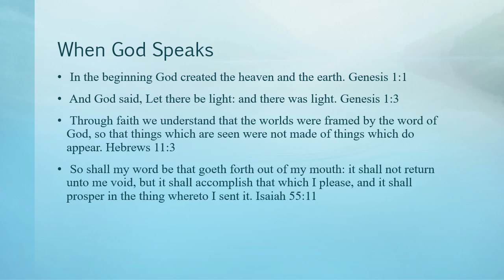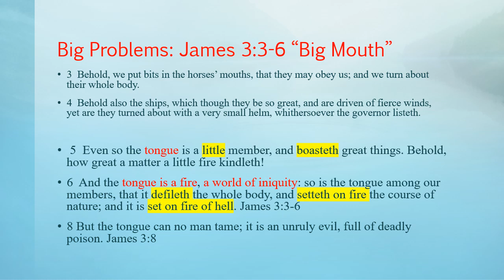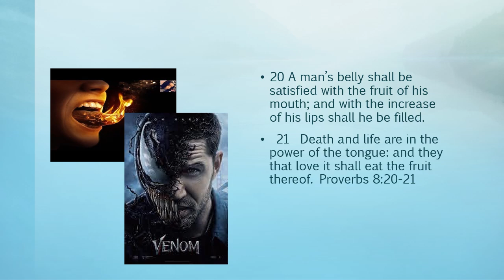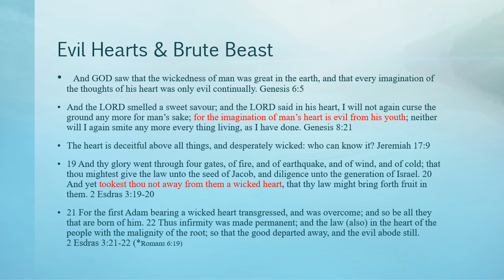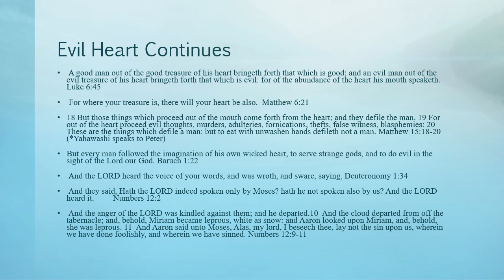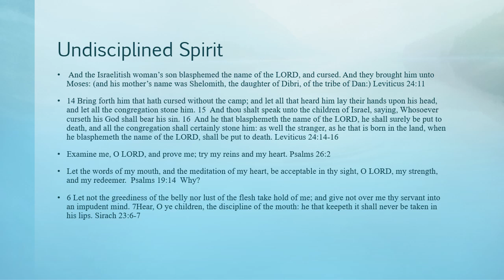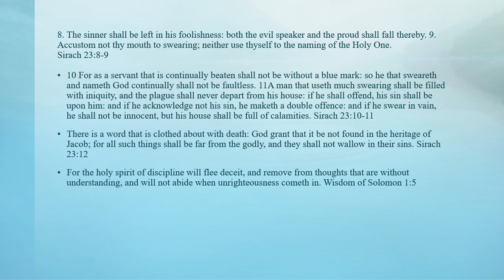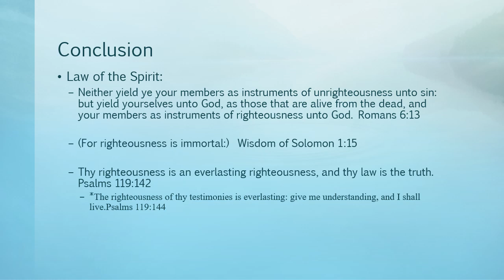The Big Mouth: Death Trap/Undisciplined Tongue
What is tied to the core of man, and when left to its devices yields total devistation? It's the fastest way to the pit of Fire. We must nail it to the cross, and kill it.  And the tongue is a fire, a world of iniquity: so is the tongue among our members, that it defileth the whole body, and setteth on fire the course of nature; and it is set on fire of hell.” James 3:6